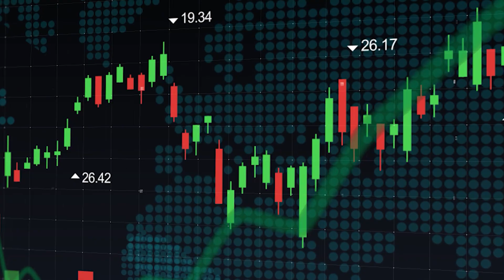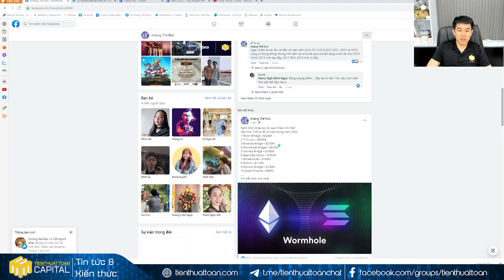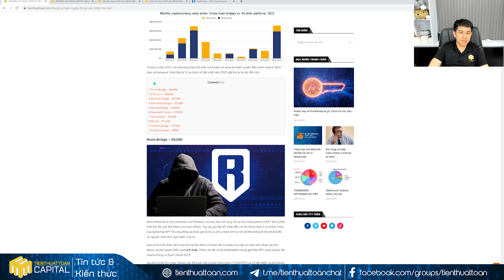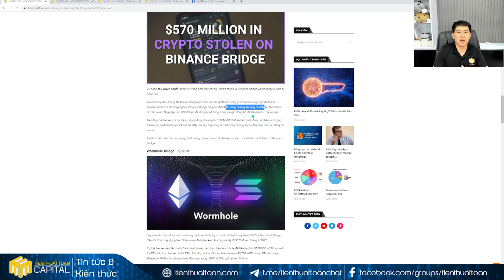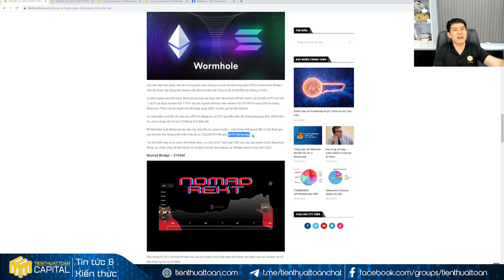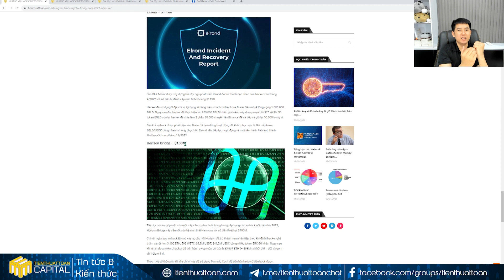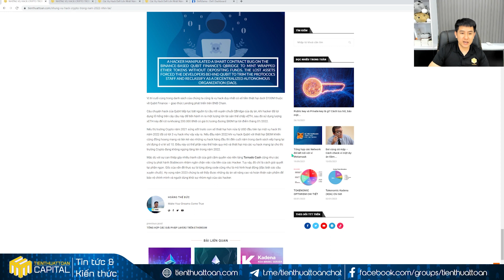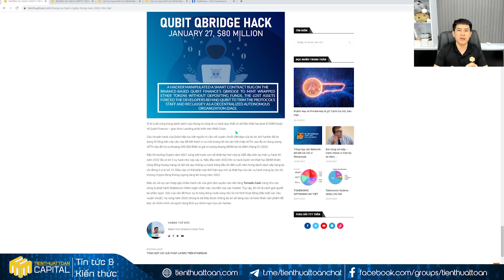581-Tổng hợp các vụ hack lớn nhất trong 2022 và bài học rút ra là gì- chốt lãi quản lý tài sản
Tổng hợp các vụ hack lớn nhất trong 2022 và bài học rút ra là gì- chốt lãi quản lý tài sản
Đăng Ký Ủng Hộ Team